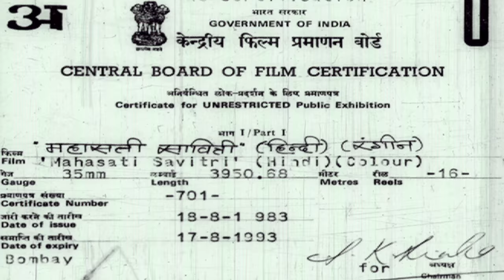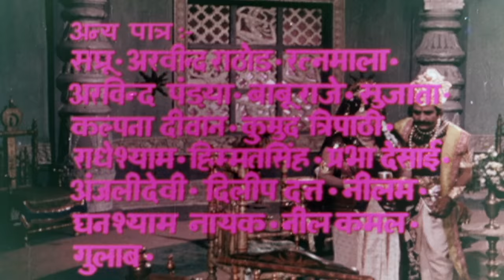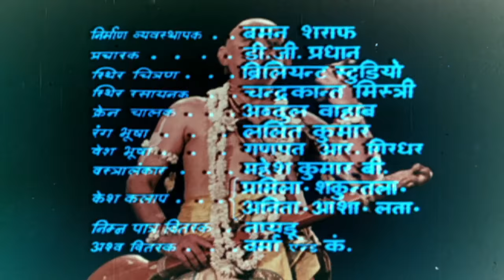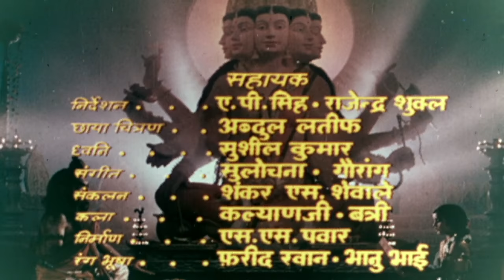Mahasati Savitri | Full Movie | Jayshree Gadkar | Hindi Mythological Movie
Superhit Hindi Movie Mahasati Savitri (1973)
Starring : Jayshree Gadkar, Upendra Trivedi, Meena T, Ashwani Kumar.
Director: Chandrakant

Synopsis: Maharaj Ashvapati and his wife, Malvi, are childless. They pray to Devi Maa Gayatri, who appears before them, but tells them to their dismay that they cannot sire a son. She does appease them by blessing them with a daughter. Shortly thereafter a daughter is born and is named Savitri, by none other than Devrishi Narad. When Savitri matures, she receives many proposals for marriage, but decides to wed a poor woodcutter, Satyavan, who saved from being attacked by a tiger, and who lives a poor lifestyle in a Rishi-Ashram along with blind parents, who were once Raja and Maharani, but their kingdom was taken away by deceit by the Raja's brother. Despite objections from her parents, Savitri and Satyavan wed, and Savitri goes to live a simple lifestyle.